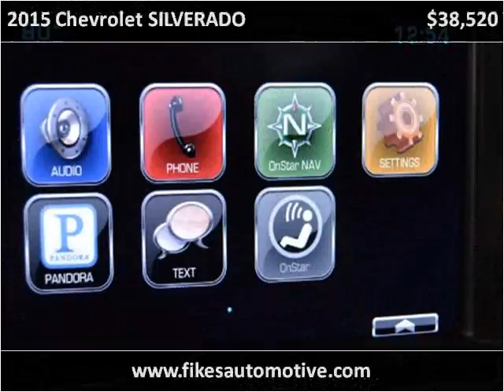2015 Chevrolet SILVERADO New Cars Hamilton AL